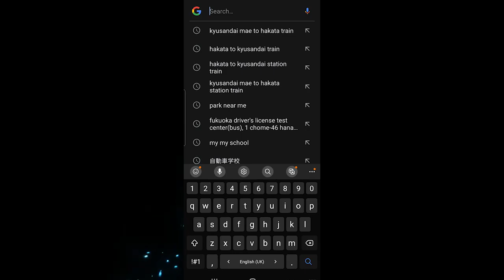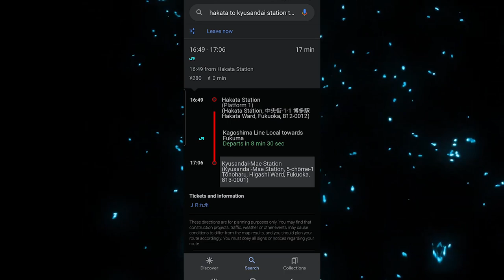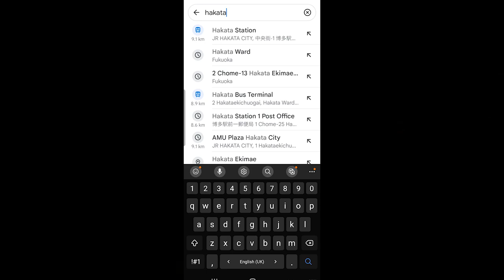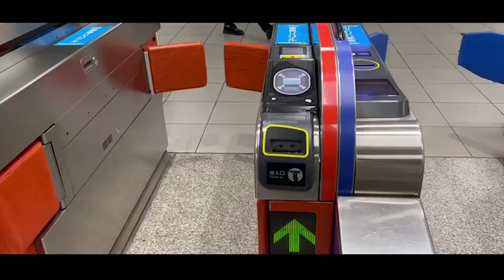How to travel by Bus And Train in Japan || which is cheaper in japan bus or train || japan's travel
hello dosto aaj ki is video mein maine aap logo ko batya hai ki agar aap japan me first time visit karte hai to aap japan me japan ki buses aor trains me kis tarah se traveling kar sakte hai .
like how to purchage train's ticket in japan
how to purchage bus ticket in japan
and how to search train and bus in japan

What is the cheapest way to get around Japan?
Is Japanese public transport cheap?
How can I travel to Japan without a car?How much does a bus cost in Japan?
train cost in japan

traveling japan by train
bus transporations system in japan
public transport in japan